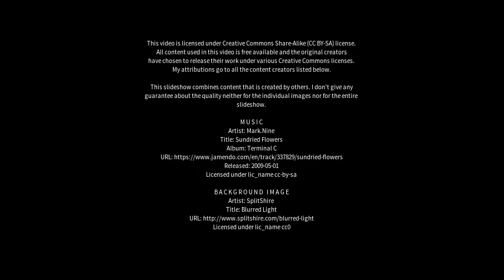Best places to visit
Best places to visit - Sarkhej (India) Best places to visit - Slideshows from all over the world - City trips, nature pictures, etc.